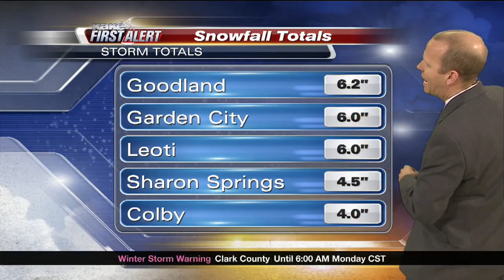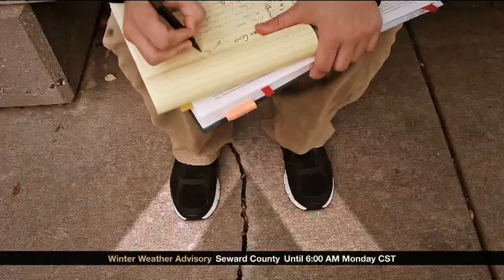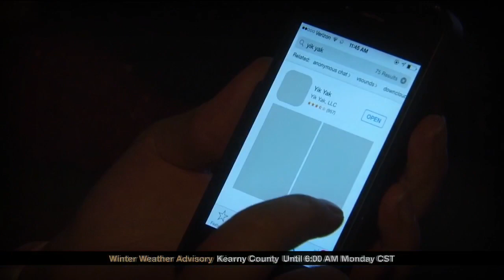This Week in Kansas - Feb 22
A controversial bill would have a huge impact on Kansas farmers and the amount of taxes they pay on farmland. Some are calling it an attack on the family farm.

US Attorney Barry Grissom called out Secretary of State Kris Kobach. Grissom says Kobach has referred no voter fraud cases to his office for prosecution in four and a half years. Kobach had claimed Grissom wouldn't prosecute.